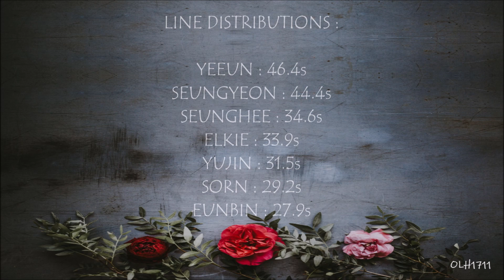How would CLC sing Hands Up by Cherry Bullet